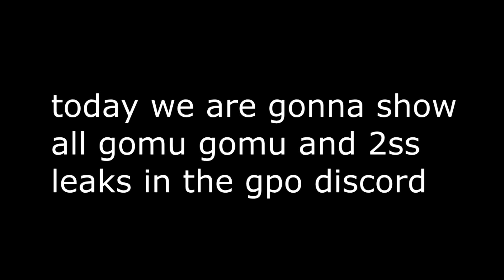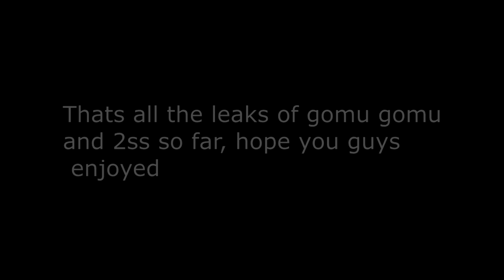ALL GPO GOMU GOMU FRUIT AND 2SS LEAKS SO FAR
all animations here are made by dahnoob you can check his stuff in the gpo discord